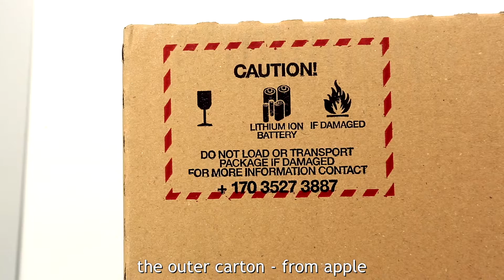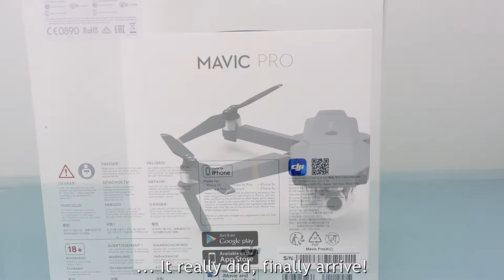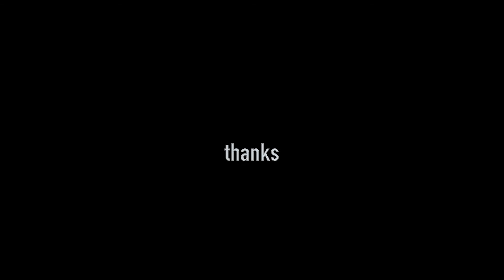DJI Mavic Pro - What's In the box - Open/Unboxing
DJI Mavic Pro - DJI's foldable, portable 4k transformer drone.
Taking a look for the first time, from curler delivery from Apple straight to the table to unbox.

Detailed, nice images of this amazing product as you open the box for the first time.